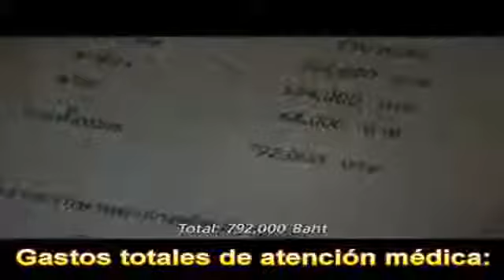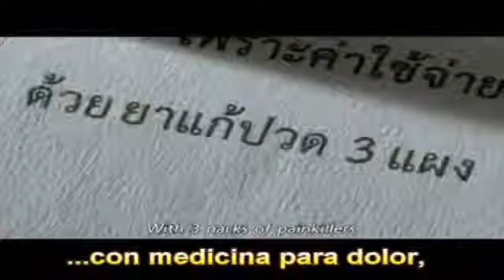☛"TOUCHING" YOU HAVE TO SEE 【Must See】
► ► ► ↓ALSO I RECOMMEND THIS CHANNEL ↓ ◄ ◄ ◄

Must See

→"TOUCHING" YOU HAVE TO SEE

amazing, awesome, you have to see, funny, interesting, shocking, interesting, fun, reflection,